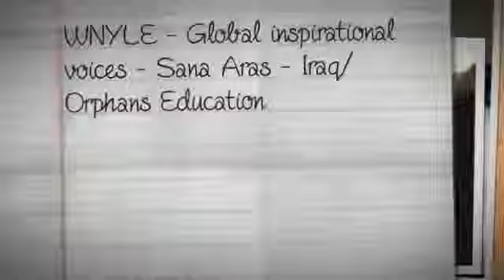WNYLE Global inspirational voices Sana Aras Iraq Orphans Education